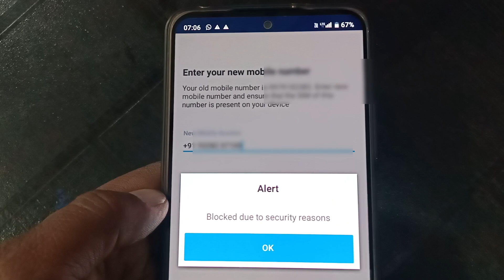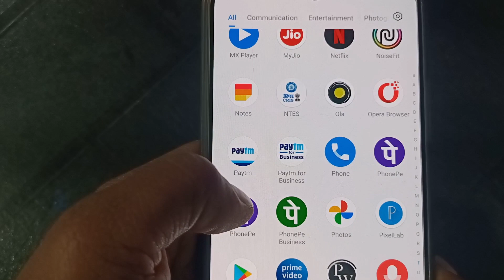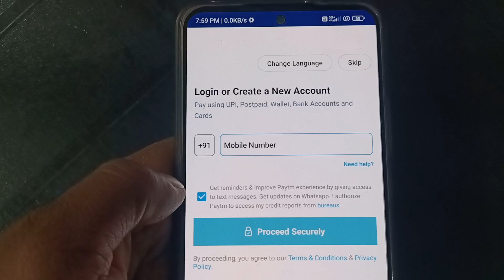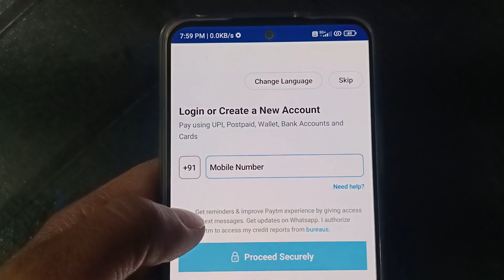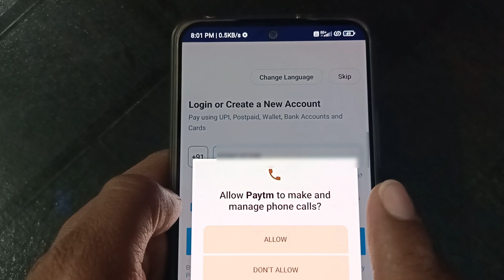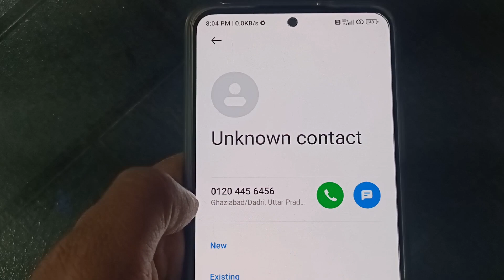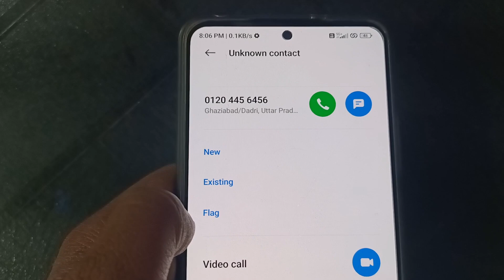Paytm blocked due to security reasons - Paytm blocked account open kaise kare - Paytm 2024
Paytm blocked due to security reasons - Paytm blocked account open kaise kare - Paytm 2024 - Paytm blocked due to suspicious activity

About This Video...-  Is Video Me Bataya Hoo Ki Paytm Blocked Due To Security Reasons Problem Solved So Guys Is Video Ko Jaroor Dekhe.